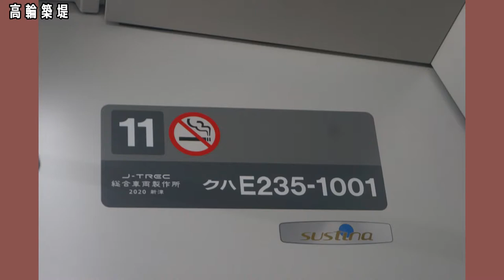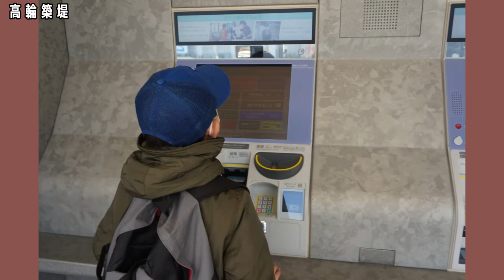高輪築堤編【キッズ鉄道研究会】4月10日一般見学会に参加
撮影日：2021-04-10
撮影場所：高輪ゲートウェイ駅、高輪築堤
編集：shian900
■「高輪築堤」一部を現地保存へ